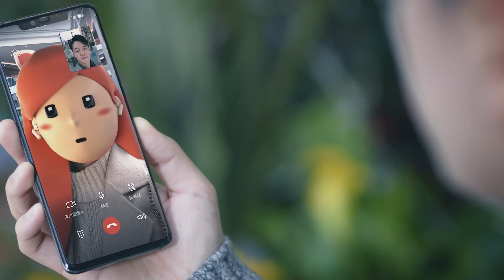Join us at the MWC23 5G Business Success Summit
5G has powered whole industries and enriched our daily lives, creating thriving industry ecosystems. But it's just getting started - a connected future awaits!